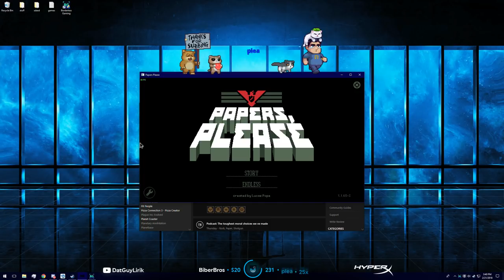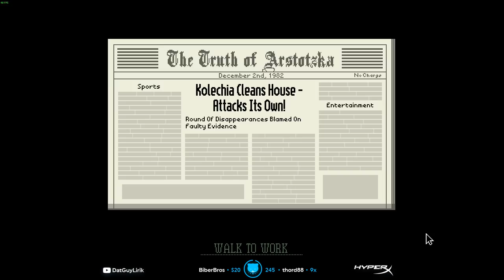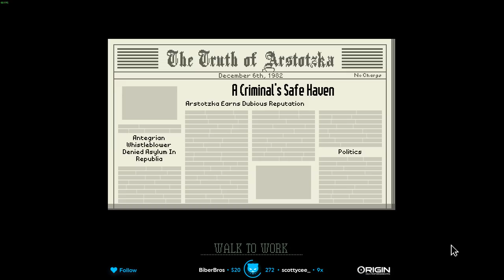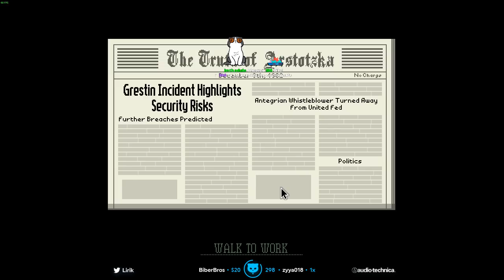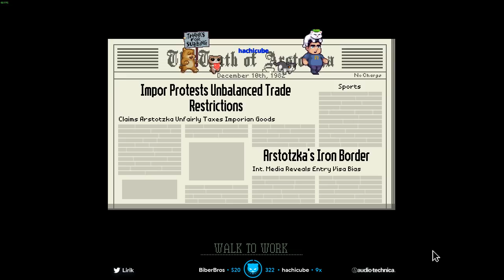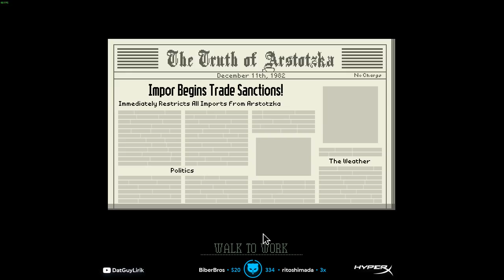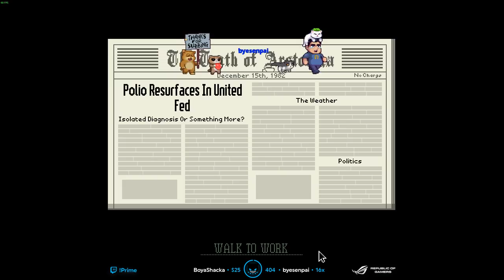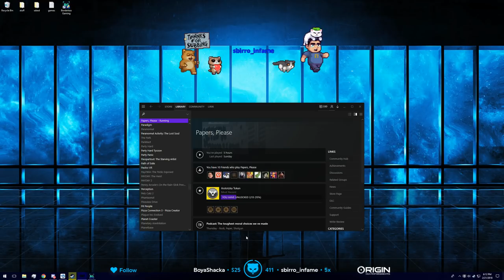LIRIK playing Papers, Please - Part 2